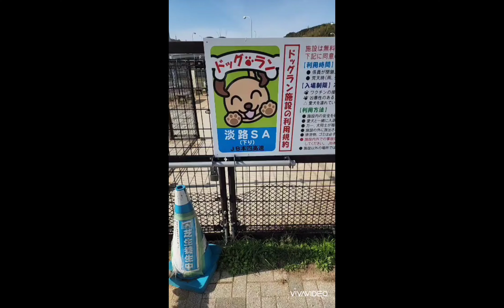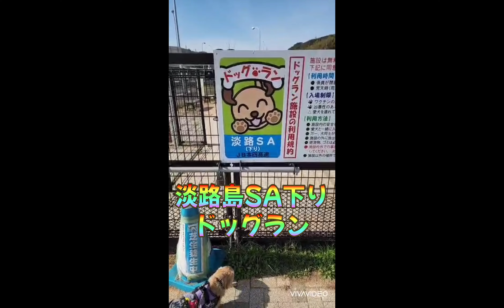【12歳差セクマイカップル】愛犬3匹と行く高知新婚旅行1日目♪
11月17日～18日まで1泊2日の高知旅行へ行ってきました。
愛犬3匹、エレン、姫那、桜月を連れて行きました。
前日の16日はエレンの3歳の誕生日
そのさらに前日15日は私たちのお付き合い2年半記念日でした。
パートナーシップ組んでから旅行に行けてなかったので、結婚記念とエレンの誕生日と付き合って2年半記念日をまとめて旅行に行きました。
この動画は1日目の様子です。
YouTube初心者なので、編集とか喋り下手くそですが、温かい目で最後まで観ていただけたら嬉しいです。
2日目の様子も後日公開しますので、お楽しみにして頂けたら嬉しいです。

【SNS】